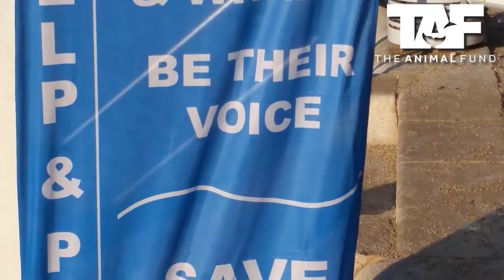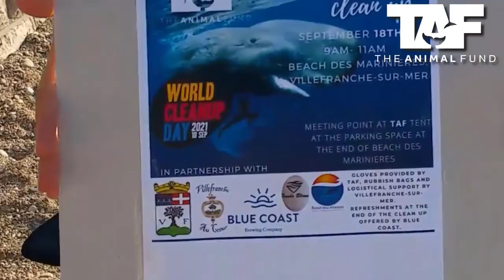Carl Henry Global - iHEAR Trust Ecology: TAF The Animal Fund - Beach Clean up on World Clean Up Day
We are pleased to support great TAF volunteers and partners for their super help today at Villefranche-sur-mere. All gathered for the worldcleanupday . More than 130 Volunteers turned up and made this day memorable. An immense thank you to our partner bluecoast for offering beers to all . Thanks also to the divers from fondsblue and randeauevasion and to association Villefrance au cœur for their valuable contribution and partnerships . Nothing would have been possible without the mairie de villefranchesurmer and the thank them for their support. Carl Henry Global generously took their time to film and we thank him much in advance for a memorable video.
THANK YOU to all 🙏🐬🐋cleanup protection pollutionfree whales dolphins @taf_theanimalfund

Please join us by connecting with our pages.